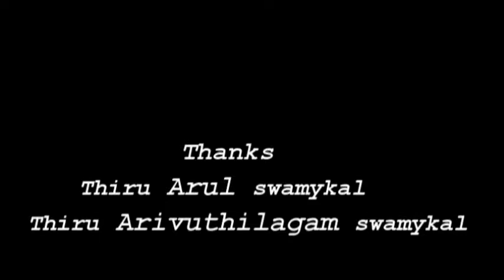ஸ்ரீ வில்வபுரீஸ்வரர் ஆலயத்தில் நடந்த ஐயப்ப சாமி பஜனை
சிவகங்கை மானாமதுரை சாலையில் ஸ்ரீ வில்வபுரீஸ்வரர் ஆலயத்தில் நடந்த ஐயப்ப சாமி பஜனையின் தொகுப்பு